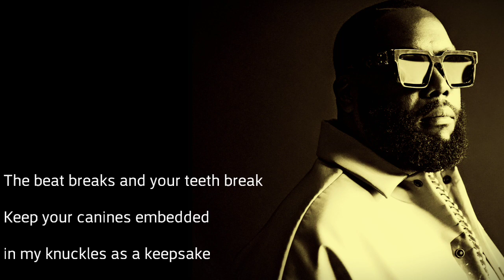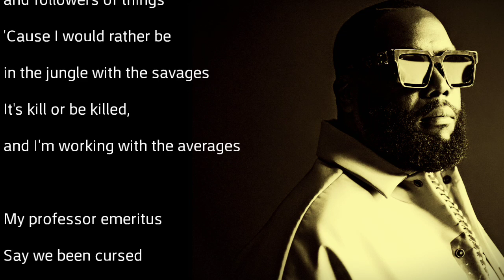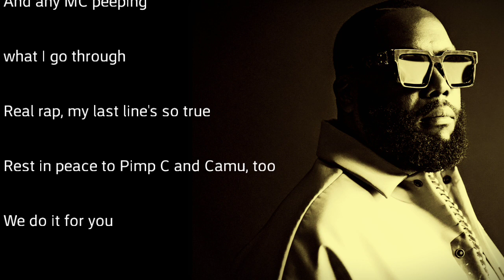Lyrical Breakdown - A Christmas F***** miracle - RTJ - Killer Mike